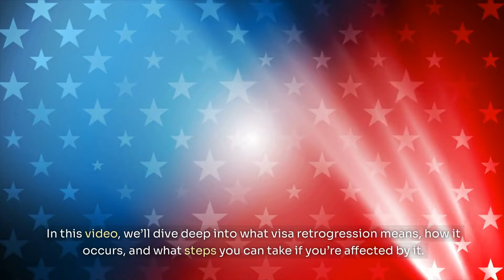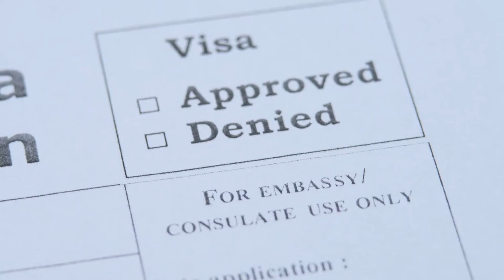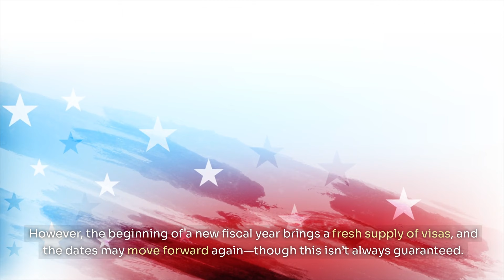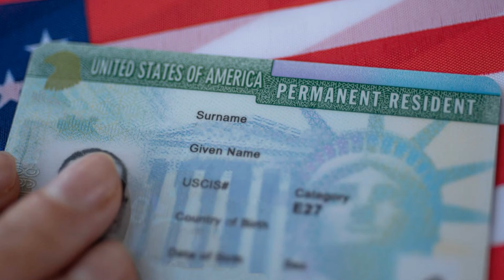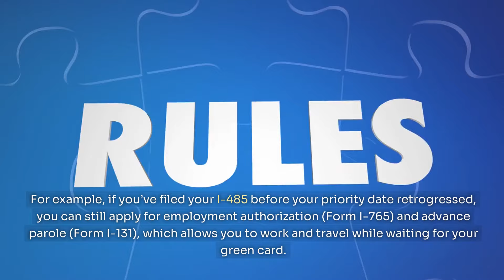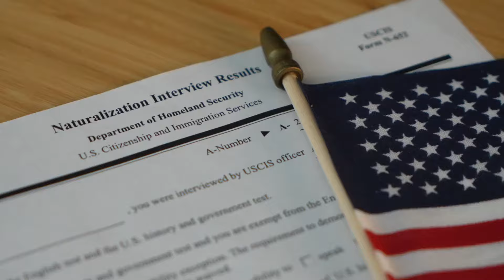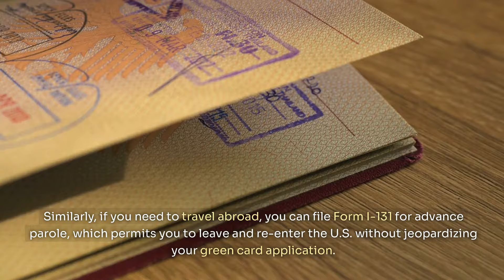Visa Retrogression Explained: How It Would Impact Your Visa Processing 2024? US Immigration News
IToday, we’re discussing an essential topic that affects many people going through the immigration process—Visa Retrogression. Now, you may have heard this term before or seen it in forums, but what exactly is it, and how can it impact your immigration journey?

Whether you’re preparing for a spouse visa or navigating the complexities of the NVC interview process, this video will provide all the insights you need to proceed with confidence.

**👉 Watch now and take the next step in your immigration journey with ease and clarity!**